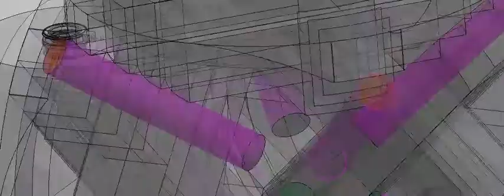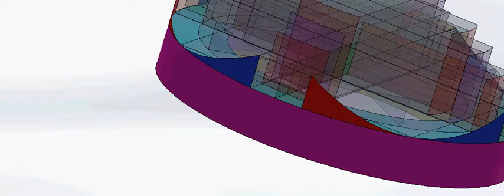omnidirectional sphere wheel tire and electric motor engine design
omnidirectional spherical induction motor 360 (selfdrive transport) : Planetary gear Omni speed reduction 360 system .(OPEN SOURCE Engine)

B) GrabCad link :

Omnidirectional electric Motor (Full Concept : OPEN SOURCE Engine)